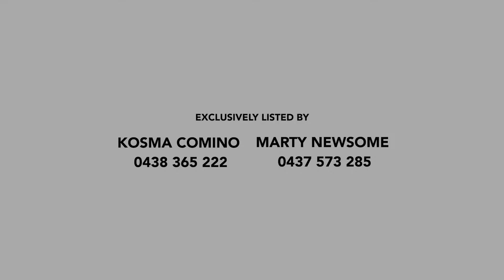8 Cotswold Place, Wishart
In the Wishart Primary and Mansfield High catchment, there's no better place to call home than one of the finest, most well-established estates on Brisbane's southside; Sovereign Gardens.